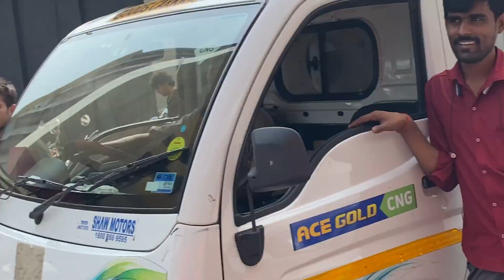Vlog with Comedy Queen BHARTI 🥰👸🏻 | Oye its Vlog#252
Keep Loving till Next Video ✌